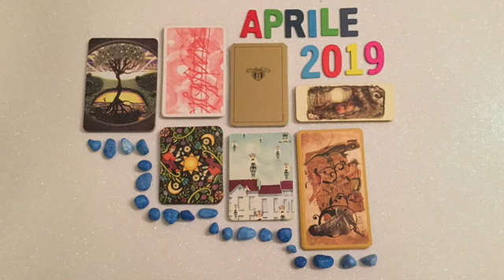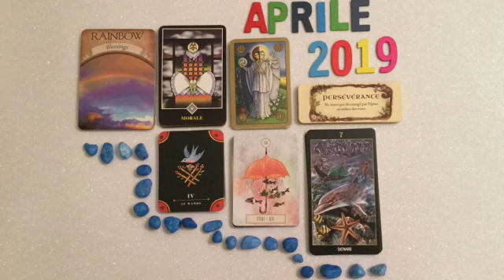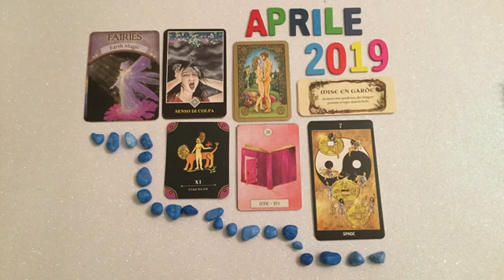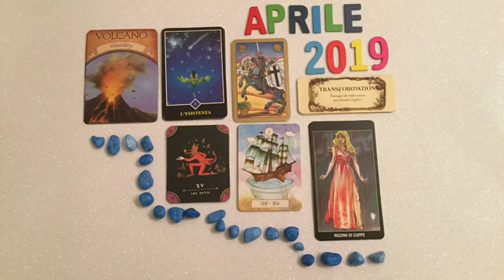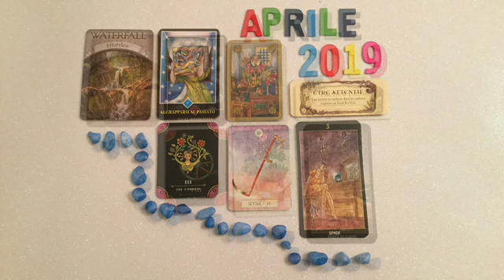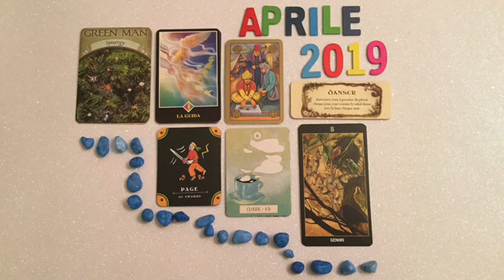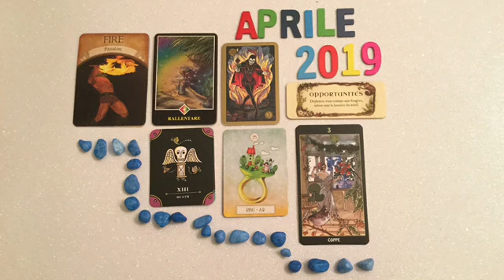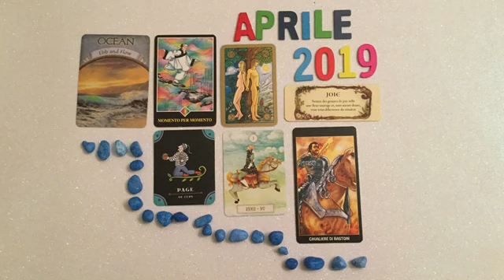ASMR ITA - Energie di Aprile 2019 per segno zodiacale (soft spoken)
Se il volume ti sembra basso, ricordati che questo è un video ASMR, cioè deputato, per quanto possibile, al rilassamento.

Abbi pazienza, che rispondo appena possibile ❤️